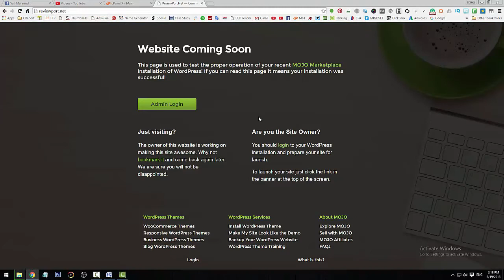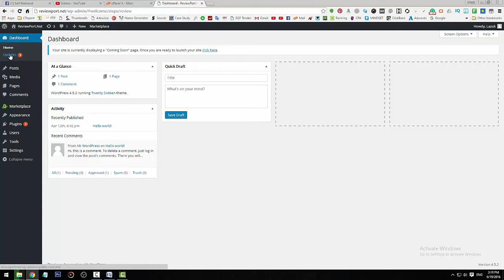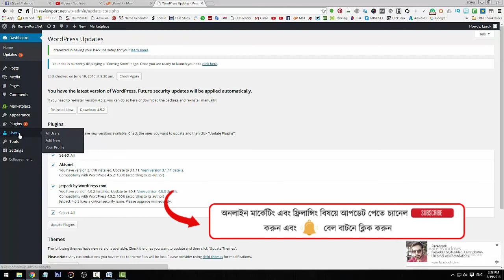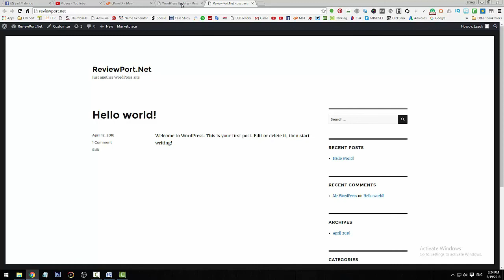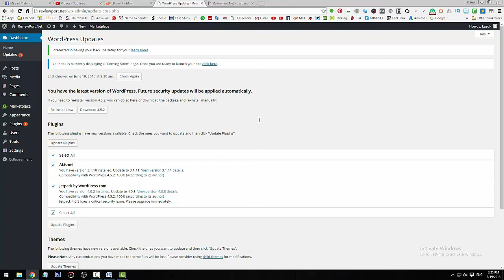WordPress: Admin Panel Interface Tutorial | Lazuk Hasan